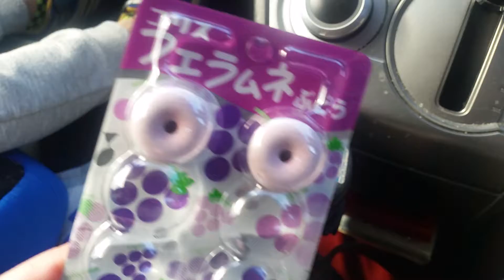コリス フエラムネ2019.01.19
フエラムネを鳴らしてみた。